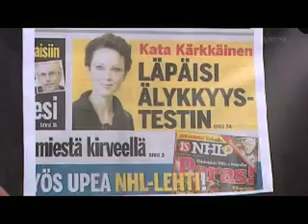Kata Kärkkäinen Joona Hytönen